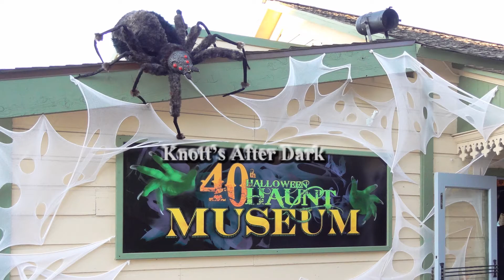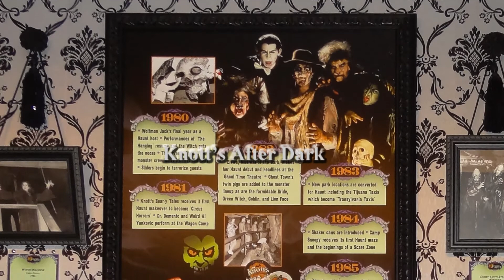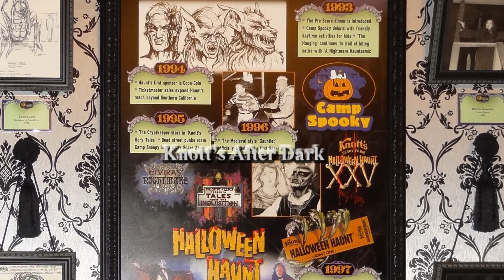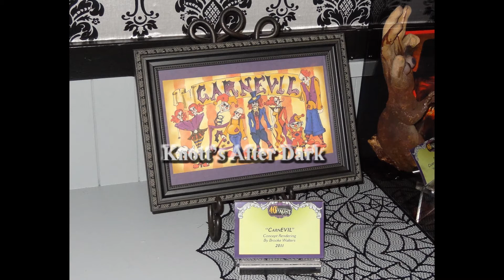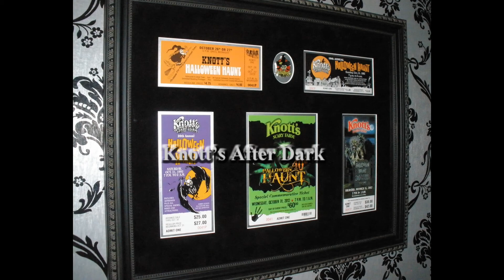Knott's Berry Farm 40th Halloween Haunt Museum Knotts Scary Farm